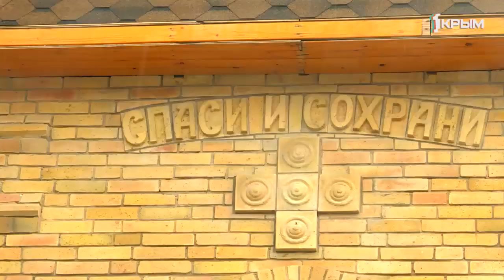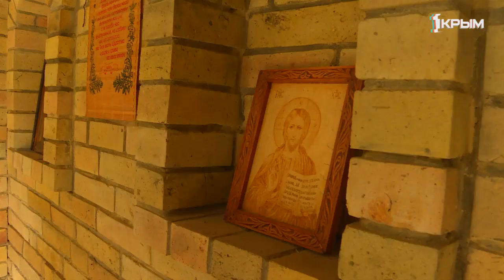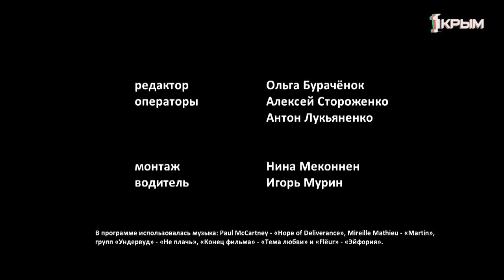Деревенское счастье среди степей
Герой нового выпуска нашего проекта с самого начала поверил в будущее того места, где родился и вырос, для него нет ничего роднее и ближе нижнегорских степей, и именно здесь он решил заниматься разведением овец. 20 лет назад у него появилось 200 голов, потом со временем было и 6 тысяч, сейчас чуть меньше, но дело живёт и развивается, планов по расширению много. А главное, что значительная часть всех доходов от овцеводства идет на помощь людям, на строительство храмов, на восстановление исторических памятников и на улучшение ситуации в животноводстве по всему Крыму.